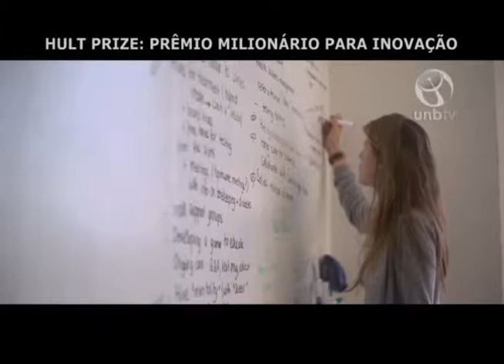Hult Prize - Prêmio Milionário para Inovação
UnBTV - outubro/2014